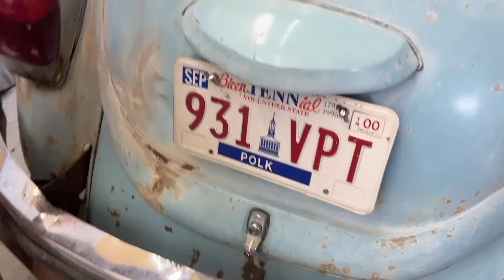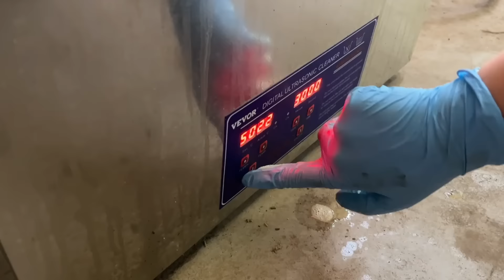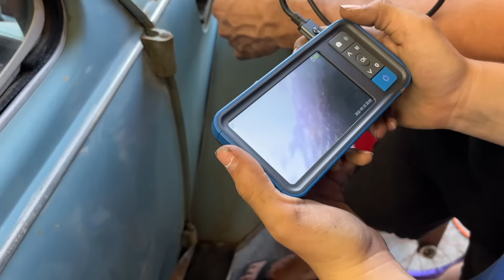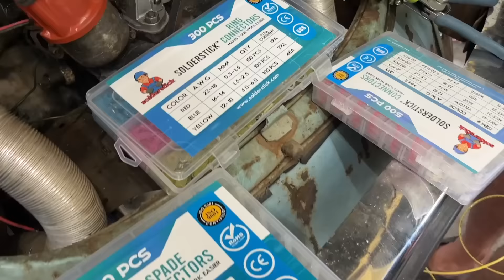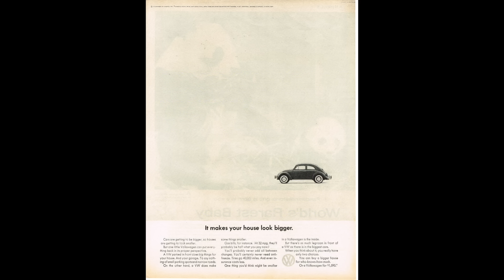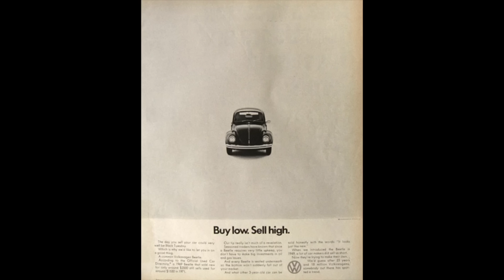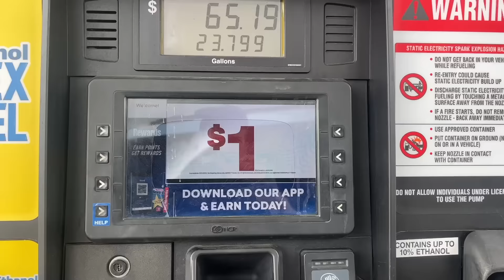Parked 23 Years Will It Start Cheap 71 Volkswagen Beetle Survivor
After saving up her money for a long time my daughter Wawa was finally able to buy her dream car. She has always loved the Volkswagen Beetle and has been looking n marketplace for one for a while but could never find one in good shape that she could afford. I finally found one at a great deal that we just couldn't pass up so me and Tosh went and bought it with her money knowing she was going to love it. At $2000 dollars it was a great deal for it's great condition, now can we get it running so she can drive it for her first car when she gets her license?